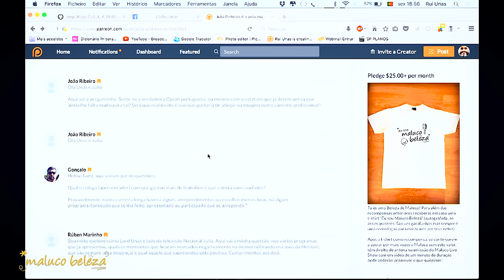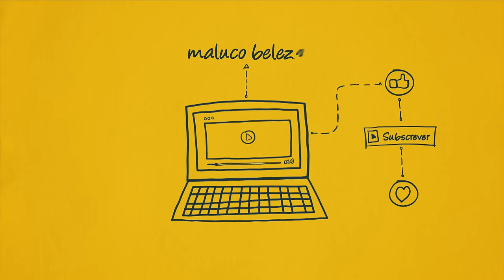Maluco Beleza - "A televisão é um Hotel com muitos quartos" - Júlia Pinheiro (pt 4)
Podem apoiar o Maluco Beleza por apenas $1 mês com acesso a conteúdo exclusivo, recompensas e sorteios

Mais perguntas dos patronos que originaram vários temas de conversa.